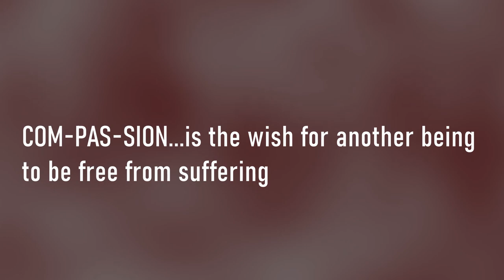Dalai Lama Speaks After Receiving Nobel Peace Prize 1989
His Holiness, the Dalai Lama of Tibet, came to Madison, Wisconsin to initiate Americans as "compassionate teachers" called bodhisattva.

Listen to his words, join us, and become a spiritual activist.

Save Humanity.